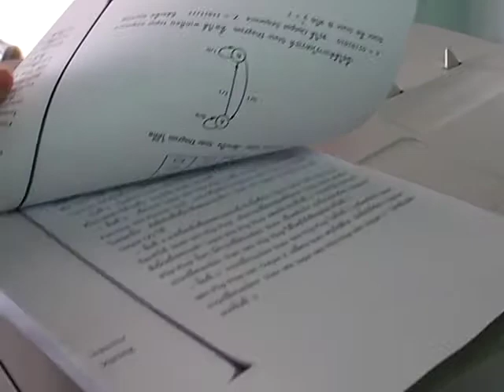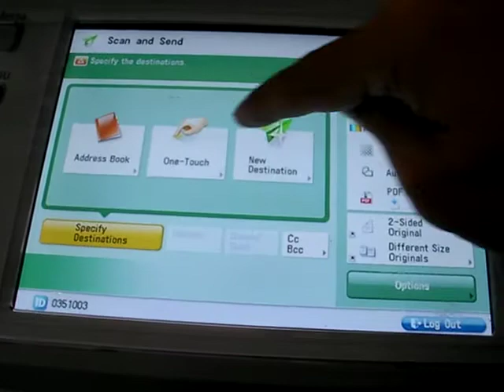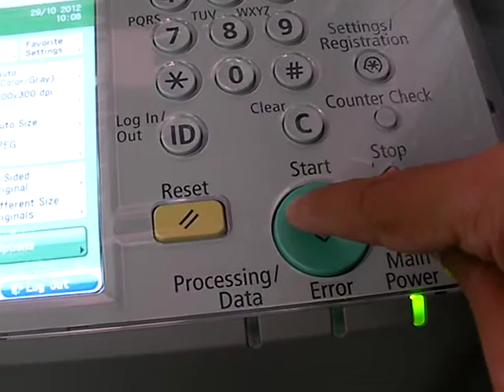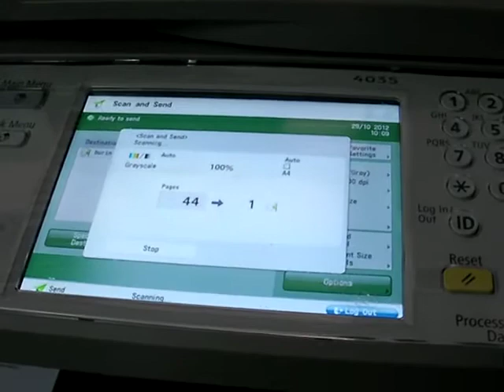การใช้ autofeed scan หนังสือ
สาธิตการใช้เครื่อง multi-function ของ canon ในส่วนของ autofeed อ่านเอกสารหลายร้อยแผ่น แล้ว scan เป็นภาพส่งไปที่เครื่องคอมพิวเตอร์ เพื่อใช้งานสำหรับ e-book ต่อไป กรณีนี้เลือก .jpg แทน .pdf เพราะจะต้องมีการ retouch ตัดขอบของเอกสารต่อไป